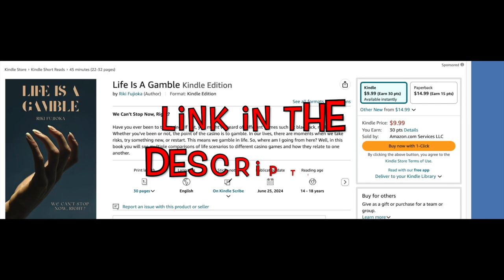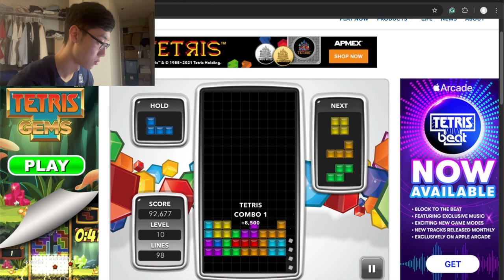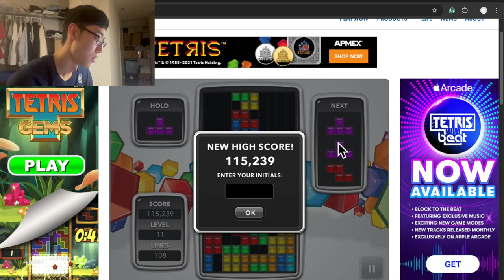Let's Play Tetris!